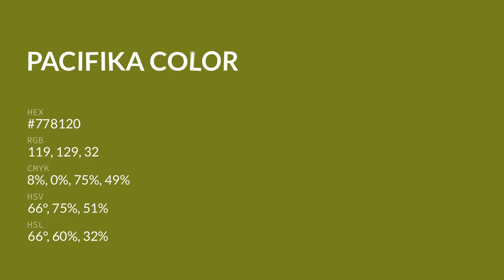Pacifika color #778120 hex color - Green color - Cool color 778120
What color is Pacifika ? #778120 hex color - Green color - Cool color 778120

Hex #778120 Color Code is also known as Pacifika color.